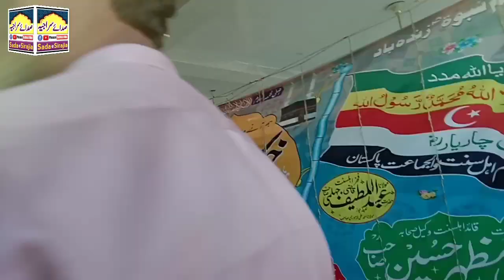Jalsa Salana Harnoli||Mianwali||دستاربندی حفاظ کرام||Sada e Sirajia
سالانہ جلسہ جامعہ اشرف العلوم ہرنولی میانوالی